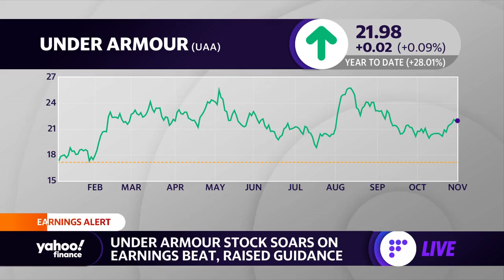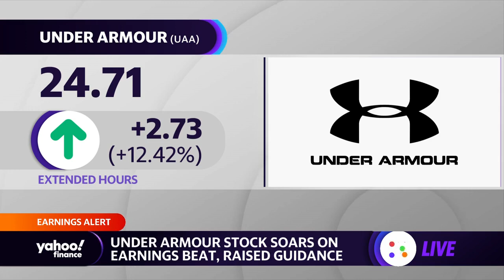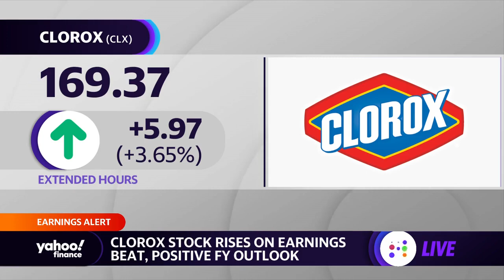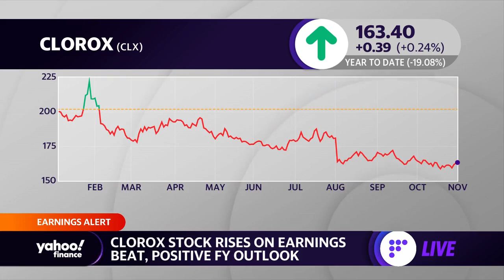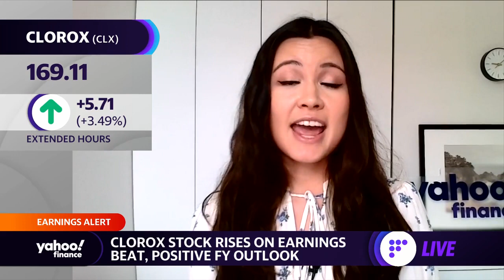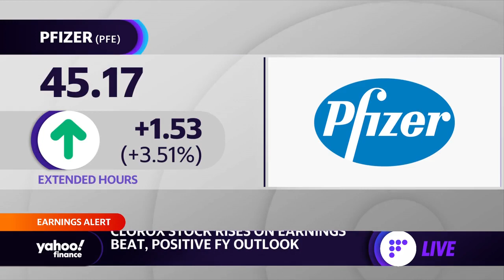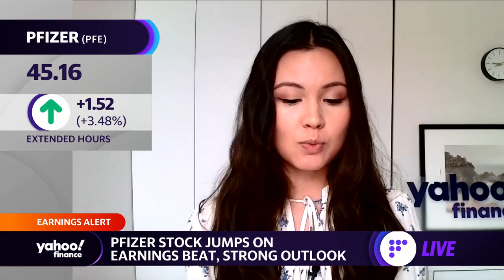Earnings: Under Armour, Ralph Lauren, Clorox, and Pfizer all beat estimates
Yahoo Finance's Emily McCormick and Brian Sozzi break down earnings for Under Armour, Ralph Lauren, Clorox, and Pfizer.